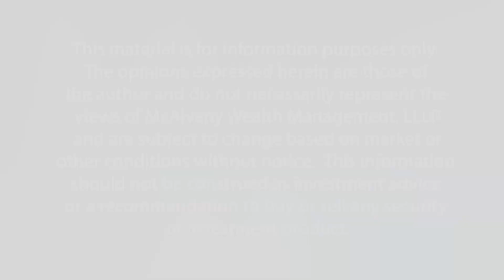Fed to pay banks billions NOT to lend! | Strategies for this Fall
Brazil bonds now moved to “Junk” status
Flight Capital: Over a trillion dollars exits China
Three strategies for this fall: Liquidity, Liquidity, Liquidity

Can China beat the Great Bear Market?